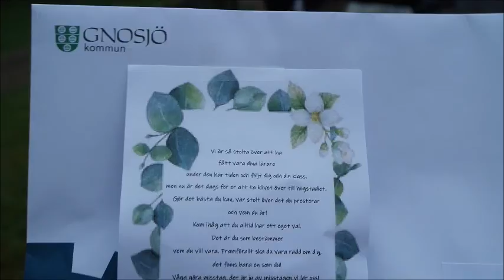skolavslutning klass 6 2019 06 12